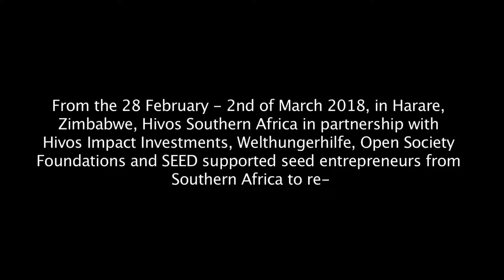Disrupt Seeds - Abraham Susiku